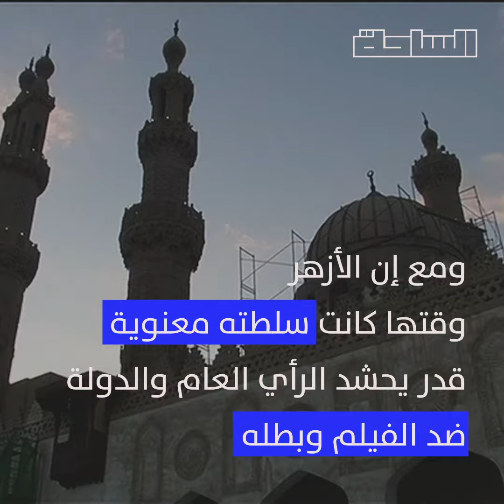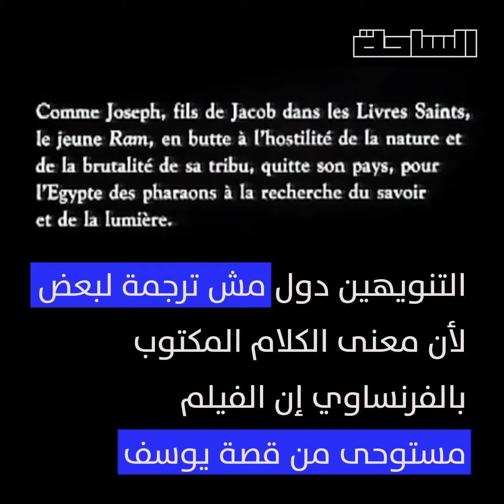أفلام الأنبياء والصحابة.. تاريخ المنع والإفلات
تجسيد الشخصيات الدينية كان دايما بيتقابل بالمنع...
شوفتوا أي واحد من الأفلام اللي كانت ممنوعة؟